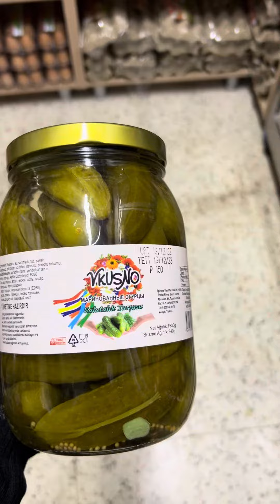Что купили в русском магазине на Новый год/ Анталия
Канал НАШИХ ДРУЗЕЙ ИЗ ГЕРМАНИИ НАСТИ И ДИМЫ -

И да, не забудьте включить колокольчик, чтобы всегда быть в курсе выхода новых роликов.
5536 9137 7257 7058 - Тинькофф

Полезные ссылки-
Альфа-Банк запустил акцию: платят 500 ₽ каждому, кто закажет бесплатную Альфа-Карту по ссылке друга. Вот моя
А ещё они разыгрывают 200 000 ₽ раз в месяц — по 100 000 каждому, если повезёт.

 и получите либо 3 месяца бесплатно обслуживания,либо 500 рублей на карту,либо 500 миль, либо 1000 баллов (в зависимости от того,какую карту закажите).

На Booking.com вы можете найти идеальное место для отдыха в 228 странах и территориях. От стильных отелей и уютных апартаментов до пляжных вилл... Все, что вашей душе угодно! Просто забронируйте, перейдя по этой ссылке, — и после поездки вы получите 1 000 руб. на карту.